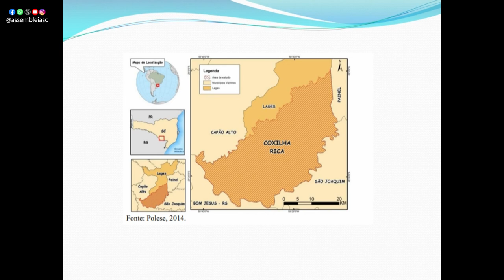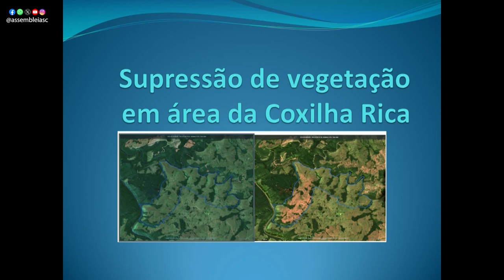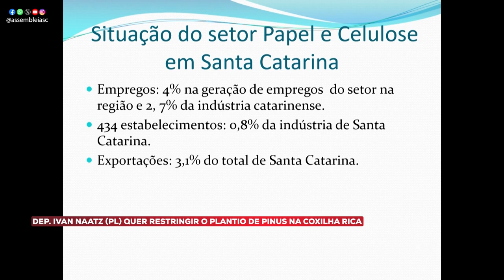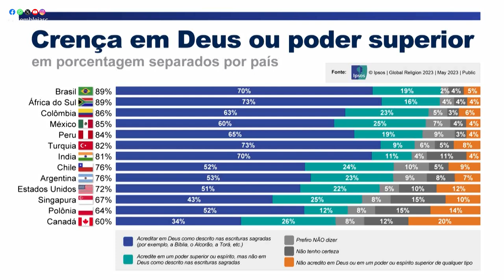Na Tribuna - Acompanhe o que foi destaque na tribuna nesta quarta-feira - 19/06/24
Na sessão ordinária realizada na tarde desta quarta-feira (19) pela Assembleia Legislativa, diversos temas de interesse da população catarinense foram destaque na tribuna. Entre eles, um projeto de lei que restringe o plantio de pinus na região da Coxilha Rica, a preocupação com o tráfico de drogas e as reivindicações dos profissionais da rede estadual de ensino.